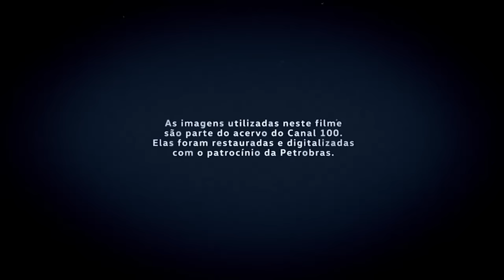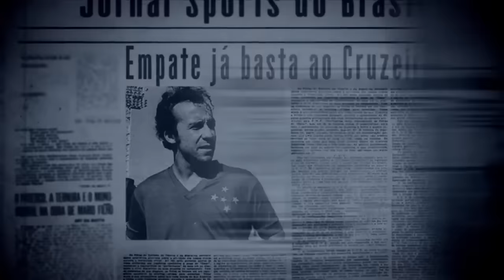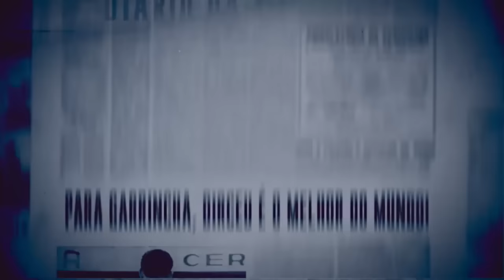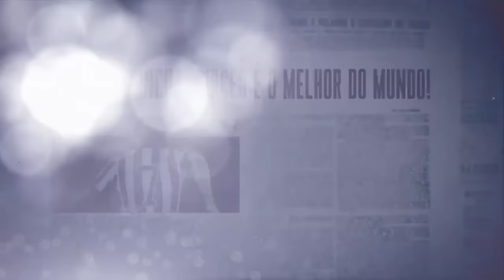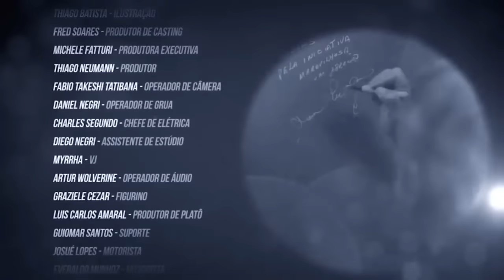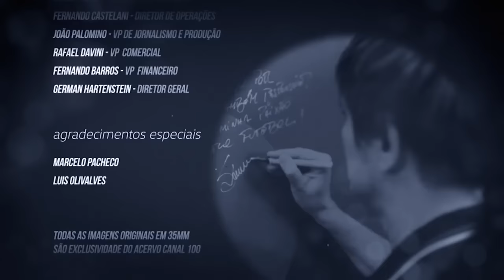Canal 100 - Reviva Os Inesquecíveis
As histórias que emocionaram gerações. O encontro de Samuel Rosa com o ídolo Dirceu Lopes.

As imagens utilizadas neste filme são parte do acervo do Canal 100. Elas foram restauradas e digitalizadas com o patrocínio da Petrobras.

Uma produção de Ovo Em Pé e Canal 100